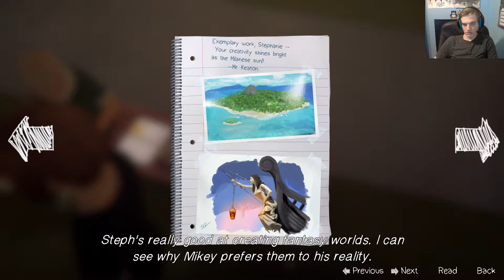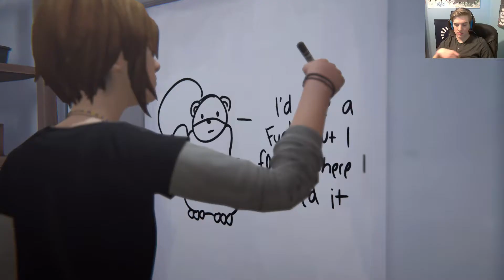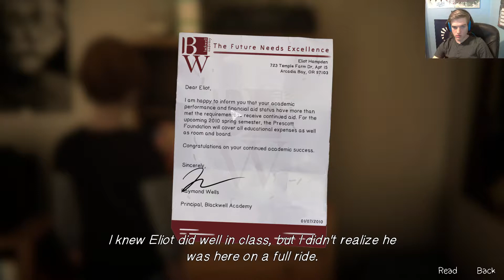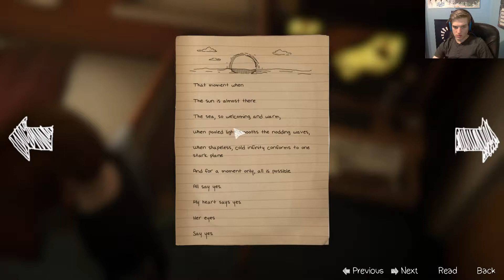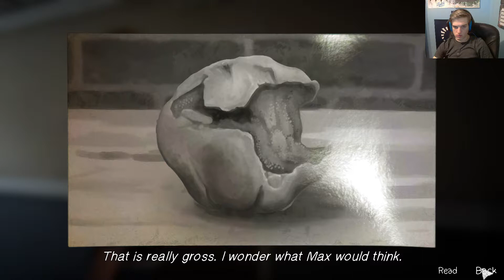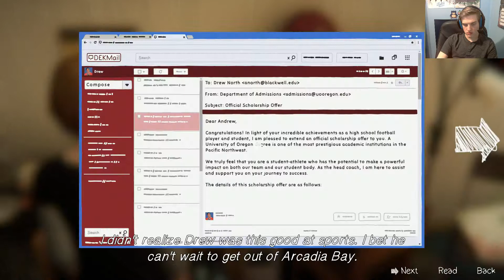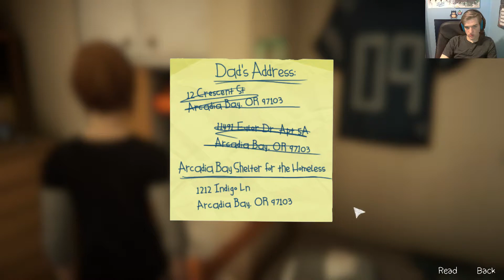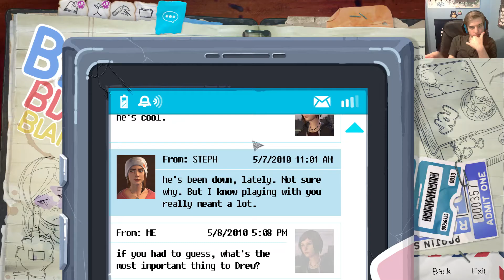Life Is Strange: Before The Storm | Episode 2 Part 4